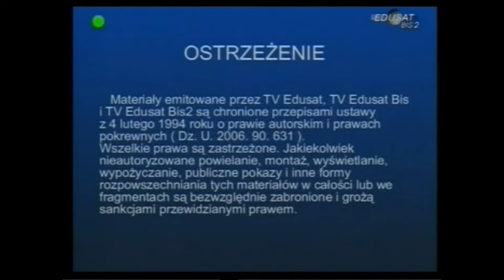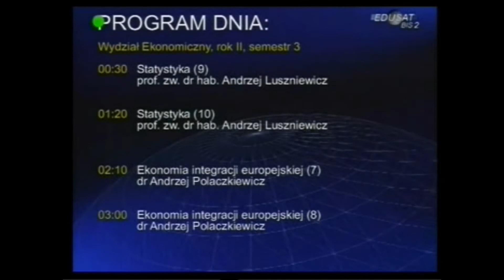Edusat Bis 2 - Program dnia, identy, Kamera Edusatu i plansza z ostrzeżeniem z 14 listopada 2008